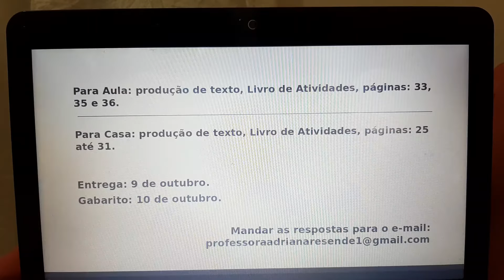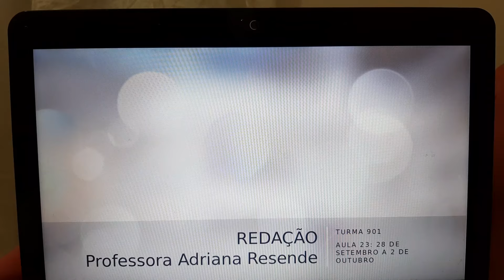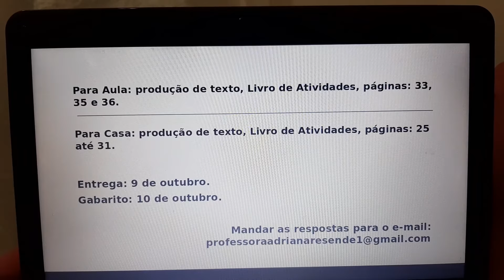Professora Adriana - 9 ano aula 23 redação